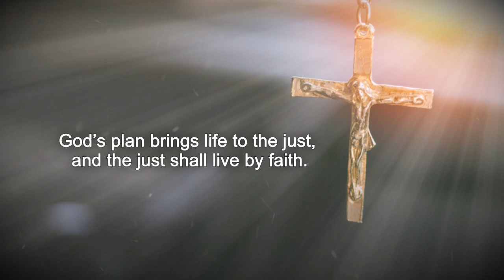R.S.V.P. by Beverly Ricard Walker